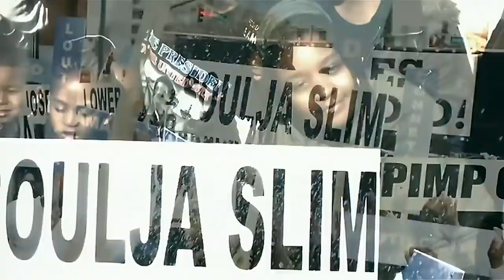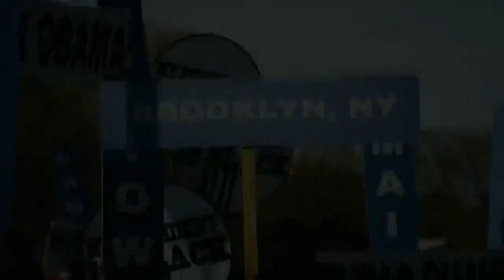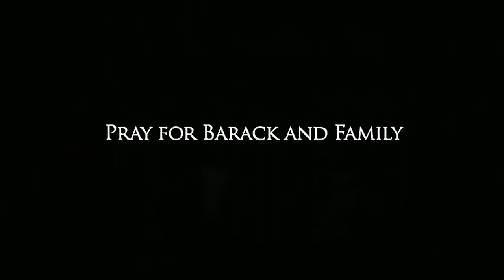B1Vuitton x Young Jeezy x Trickz - thepresident Part 2 (Music Video)